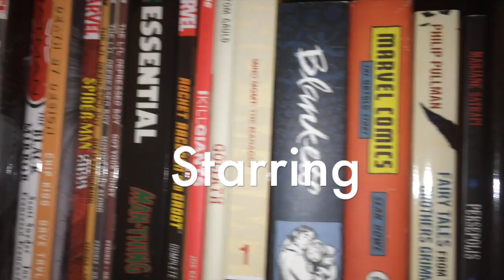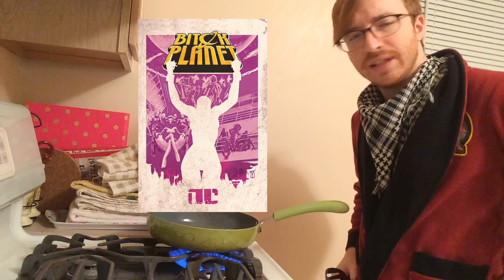Zapp Talk Home Edition (Zapp Talk 103)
Get ready for the strangest most uncomfortable Zapp Talk yet!!
Dave relaxes at home and brings you Bitch Planet, Harley Quinn Holiday Special, Spider-man & the X-Men, and figures!